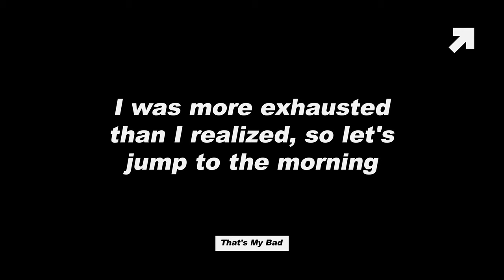Exploring the Sawtooth Mountains in Central Idaho! Overlanding and Fly Fishing in my 4Runner!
I'm heading out on a big trip, and my first stop has me meeting up with my buddy Andrew and his Lexus GX460 as we set our sights on the Sawtooth Mountains of Central Idaho. We'll be exploring around Ketchum and Stanley, doing some fly fishing and searching for some great campsites. I've got a new Tenkara rod that I've been dying to break in, and this is as good a chance as any!

Thermacell Backpacker Mosquito Repeller
Handheld Thermacell

The Recovery Gear I Carry:
Tire Repair Kit
The Air Compressor You Need
Tow Straps
Budget Traction Boards

Our rig:
2018 TRD ORP
Sliders - Shrockworks
Wheels - SCS
Tires - Nitto Ridge Grapplers 280/70/r17
Roof-Top Tent - iKamper Skycamp 2.0
Roof Rack - Victory 4x4
Bumpers - Victory 4x4 Strike front and rear with dual adventure carriers

Please remember to do your part and stay on the trail, tread lightly, and leave no trace.

The gear I use:

My main camera
My backup camera
Awesome 28-70mm lens
Must have wide angle lens
My favorite prime

The above links are generated by Amazon and help me keep this channel going with a small kickback when you use them. Thank you for the support!